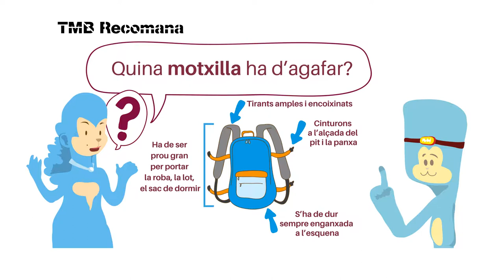Excursió: Com porta la motxilla a l'esquena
Consells de com portar carregada la motxilla en una excussió
Consejos cómo llevar cargada la mochila en una excursión